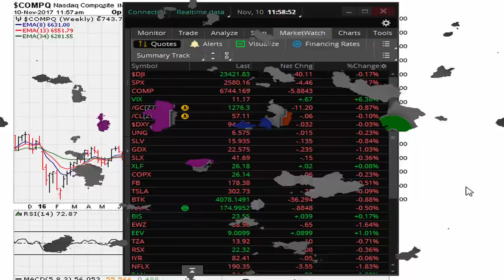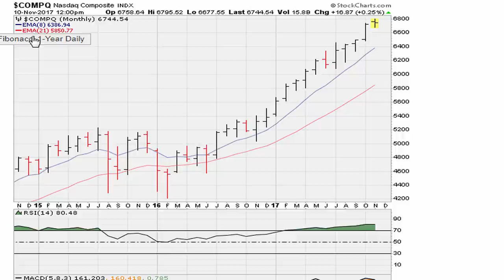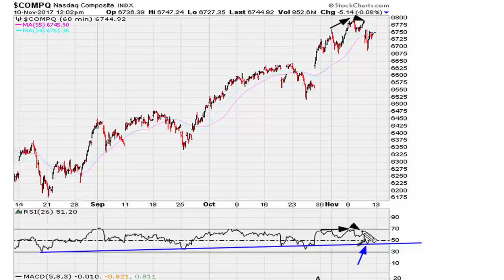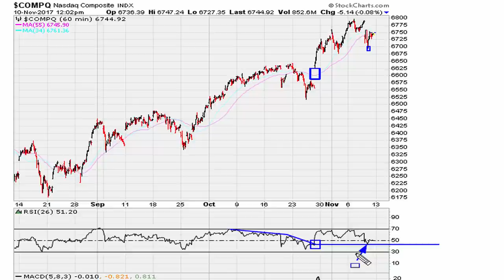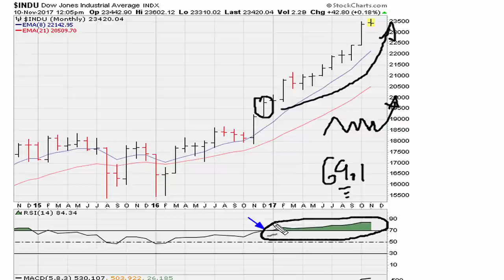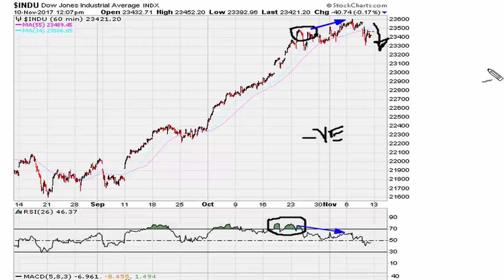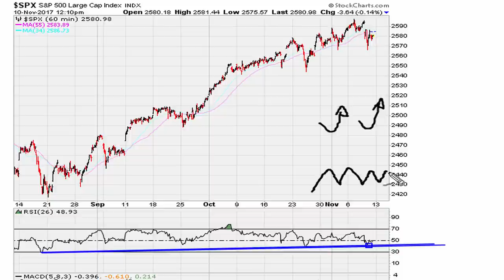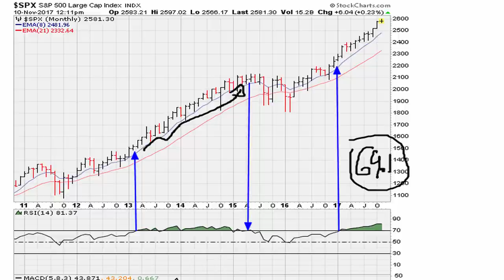[ Public ] U.S. Market Technical Analysis November 11 - 12, 2017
This weeks market pullback has yet to damage the charts so we have to assume that the market still has the appetite for higher prices. Until we break key levels this market remains "sideways at worst, and bullish at best".

Charts mentioned include: NASDAQ monthly, NASDAQ weekly, NASDAQ daily (6,727.67 breakout???),  NASDAQ hourly, DJIA monthly, and weekly still above 69.1, DJIA daily above, DJIA hourly, SPX monthly, SPX weekly, SPX daily (2,581.07 breakout???), and SPX hourly.

So as to save time and give you ideas to consider in a timely manner this weekend's market analysis video shorter than normal as I highlight the following breakout candidates: biomedical sector stock WXYZ [$67.22] is a buy ONLY IF/WHEN it moves above $69.55 on it's weekly, cannabis sector stock WXYZ [$6.66] is a breakout buy now that it is above the prior weekly closing high at 6.21, food sector stock WXYZ [$17.10] is a buy not that it is breaking out above $17.05 on its monthly chart, internet software sector stock WXYZ [$18.42] is a breakout buy candidate now that it is above $16.99 on its monthly chart, biomedical sector stock  [$16.36] is a breakout buy now that it is above $14.55 on its monthly chart, and lastly food restaurant sector stock WXYZ [$37.98] is a buy as long as it now stays above the recent daily closing high at $37.96.